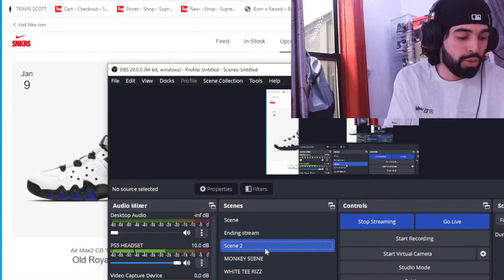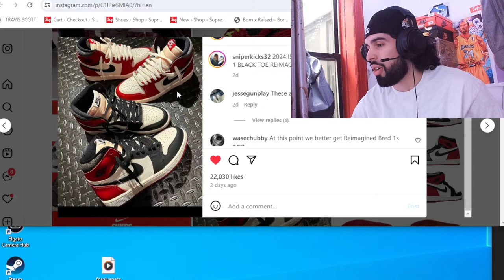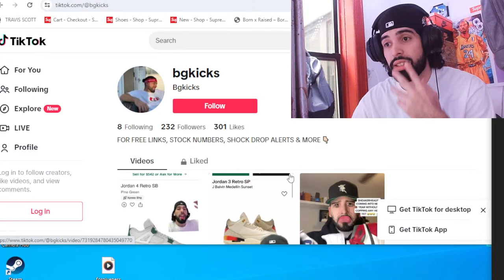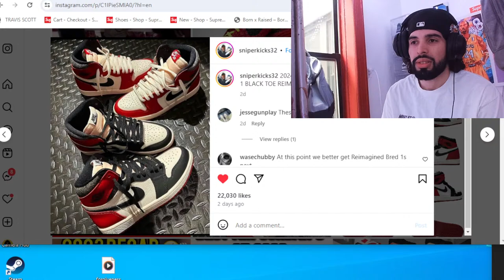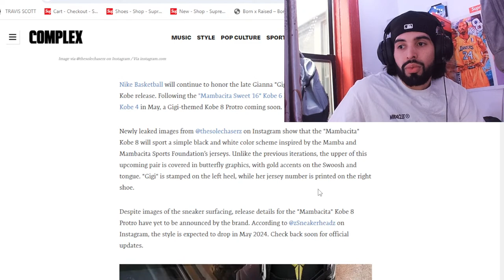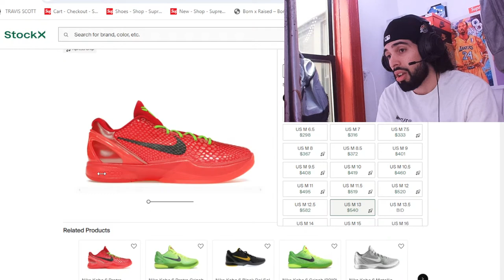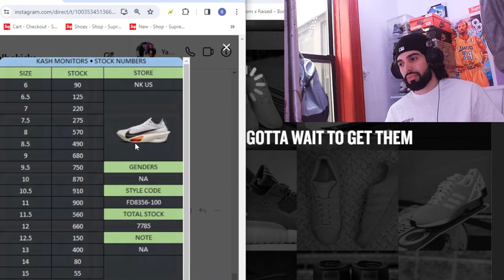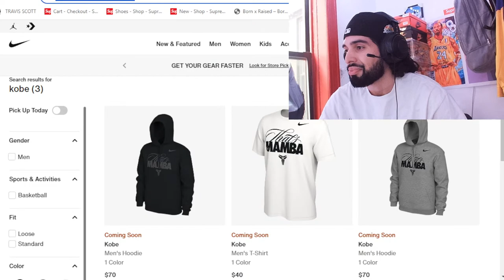LOOKING FOR SNEAKER RESTOCKS & GOING OVER WHICH SNEAKERS TO HOLD THIS YEAR!